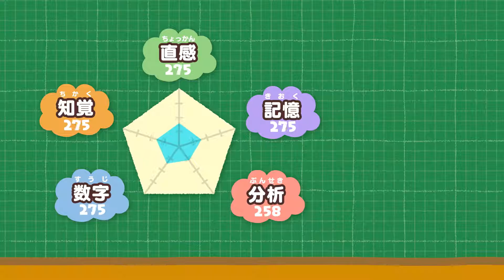Big Brain Academy: Brain vs. Brain - Japanese TV Commercials Analysis